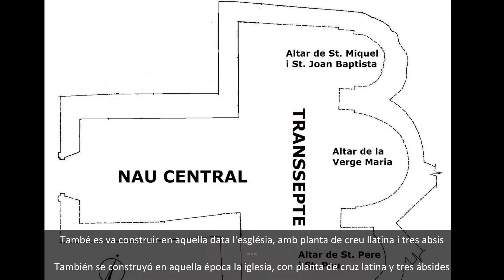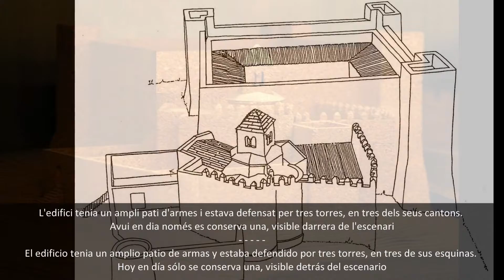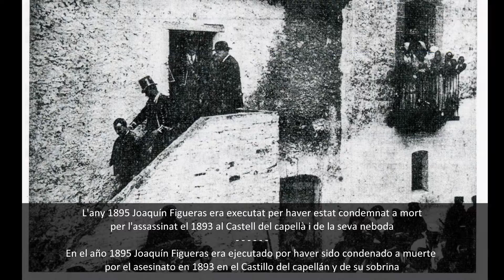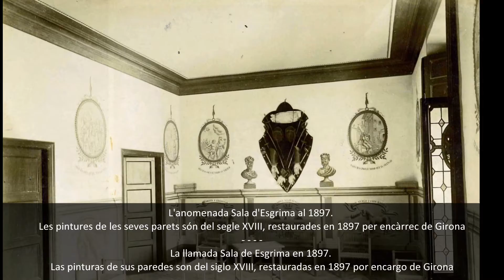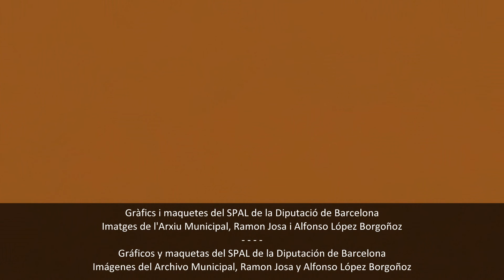Història del Castell de Castelldefels/Historia del Castillo de Castelldefels (versió curta bilingüe)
Història del Castell de Castelldefels/Historia del Castillo de Castelldefels (versió curta bilingüe català i castellà), amb imatges /con imágenes